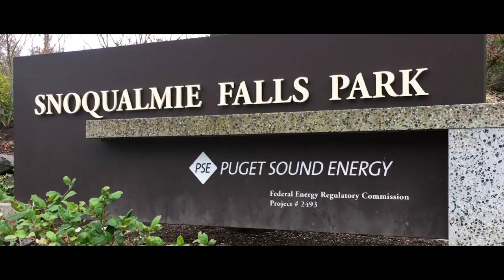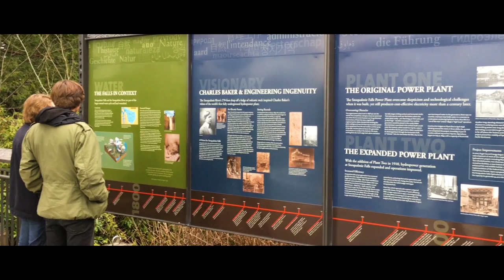Keeping Customers Energized: EcoStruxure™ IT Enables 24/7 Resiliency | Schneider Electric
Tasked with keeping their customers energized to ensure continuity of critical services like Emergency Medical Services, Puget Sound Energy (PSE) relies on the EcoStruxure IT data center infrastructure management (DCIM) solution for comprehensive visibility.